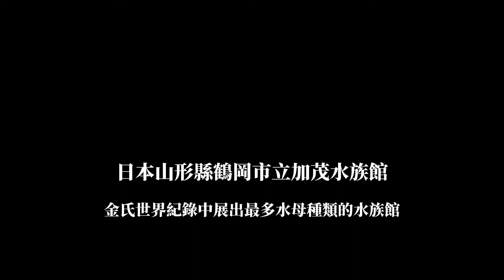加茂水族館/金氏世界紀錄水母種類最多水族館/山形縣鶴岡市/日本旅遊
加茂水族館(KAMO Aquarium)，位於日本山形縣的鶴岡市。江戶時代屬於庄內藩，鄰近日本海，自古就是著名的磯釣魚場。
加茂水族館雖然不是最大、最壯觀的水族館，卻是金氏世界紀錄中展出最多水母種類的水族館。
Info:
地址：山形縣鶴岡市今泉字大久保657-1
營業時間：9:00-17:00(全年無休)